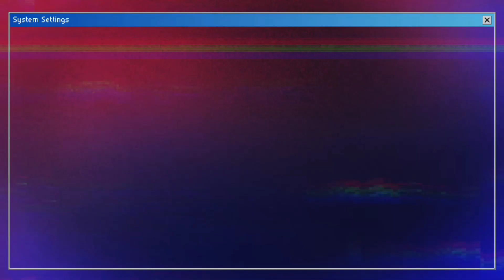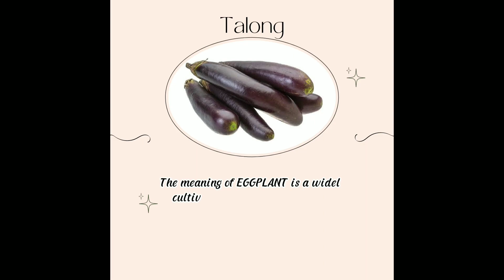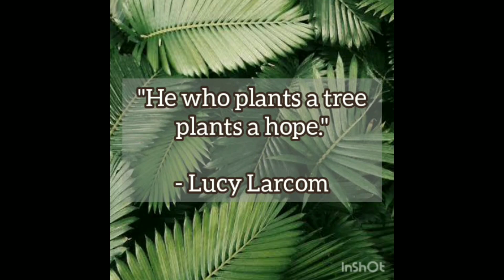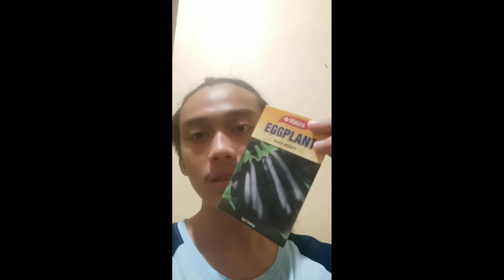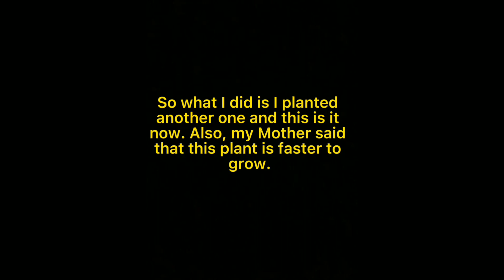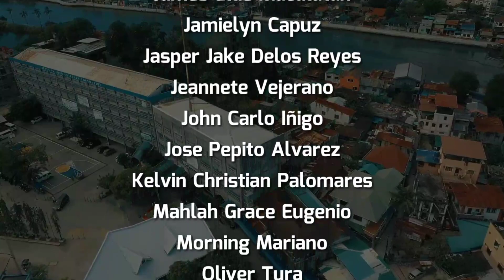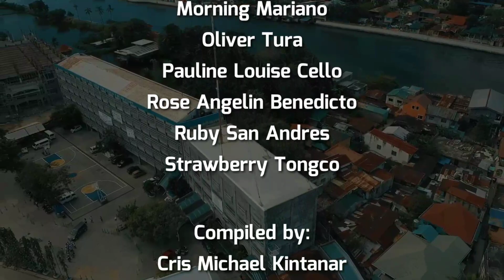Project OPAH Thursday